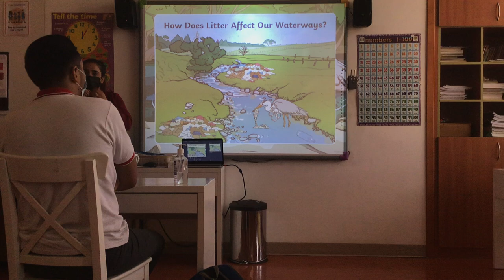Sorry my classmate appeared.